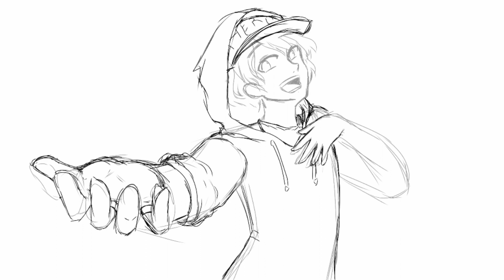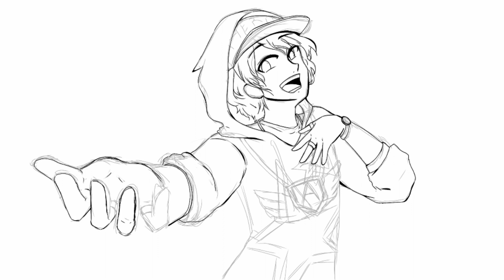Goro Akechi Dancing Star Night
Requested by a fellow friend, i drew Goro Akechi uwu
And i am super surprised that I actually really like this piece which is super rare cuz i hate almost everything i make lolllll but i hope you all liked it just as much as i dooooo!

If you want the pictures, and if you plan on using them please credit me! You wouldn’t want me taking your stuff and saying that it’s mine would you? XD

Also check out the awesome remix Nitro did of Last Surprise!